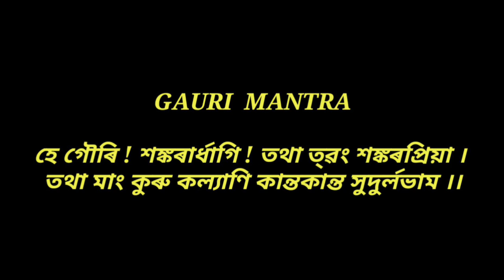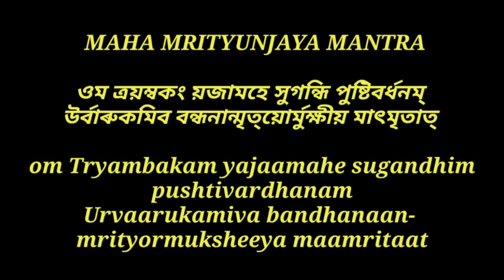শাওন মাহৰ শেষৰ সোমবাৰে কৰক এইকেইটা উপায়। আপোনাৰ সন্তানটি, আপোনাৰ স্বাস্থ্য, বিবাহ...